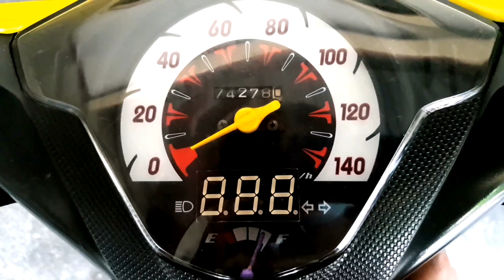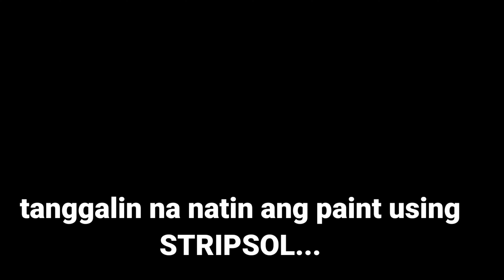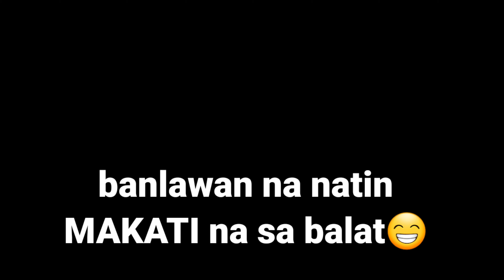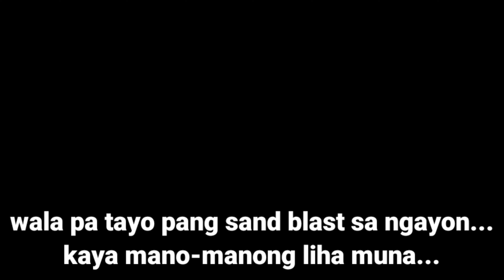Project Scoopy | Paghahanda para sa Powder Coating ng Chassis | PT.4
good day mga Ka-COP! ano ba ang ginagawa bago ipa-powder coat ang chassis, eto ang ginawa ko, enjoy!